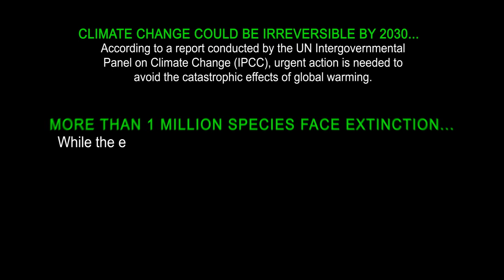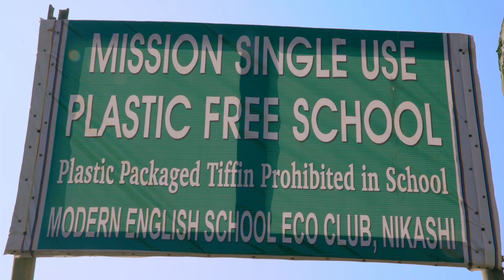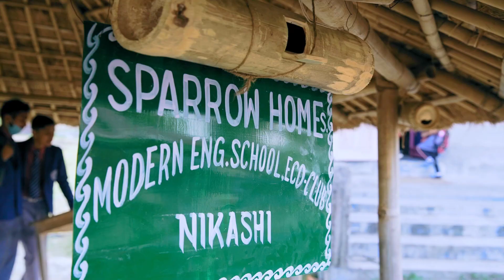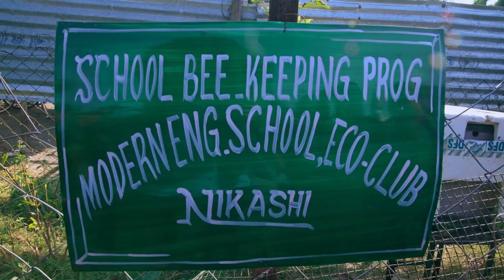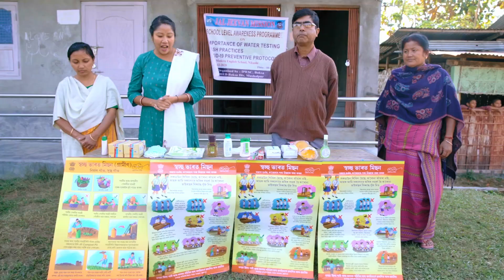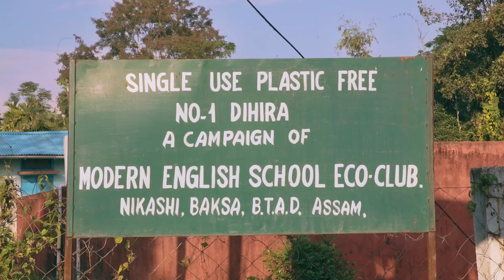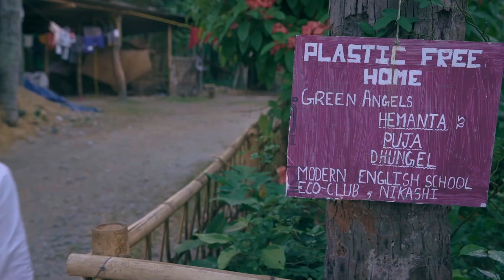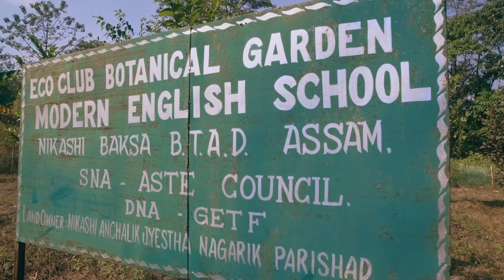One Of The Best Eco Club of Assam Modern English School, Nikashi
Modern English School, Nikashi, Best Eco Club of Assam.

This video is produced by the district nodal agency Green Environment Task Force(GETF) and supported by Assam Science Technology and Environment Council (ASTEC).

This channel "Rowd The sunshine" is a part of the Green Environment Task Force(GETF) to create awareness on environment issues among masses.

Our special thanks to the team of NGC CELL at  Assam Science Technology and Environment Council (ASTEC), Assam

The National Green Corps (NGC) is a major environmental awareness effort initiated by the Ministry of Environment, Forests, and Climate Change (MoFE&CC) in 2001-02. It intends to build cadres of young children who work towards environmental protection and sustainable development. The remarkable response that NGC has received and built a network of over 120000 Eco-Clubs across the country in nineteen years, making it one of the country's largest conservation networks, demonstrates its relevance at the grassroots level in spreading environmental consciousness.
The Ministry of Environment and Forests of the Government of India's National Green Corps programme covers over 1,20,000 schools in India with NGC School Eco Clubs. The National Green Corps promotes environmental education in Indian schools. The National Green Corps is made up of 30 to 60 NGC Students or NGC Cadets in each NGC School Eco Club. These NGC students take part in biodiversity conservation, water conservation, energy conservation, waste management, and land use planning and resource management activities. The NGC Eco Clubs are concerned with local issues. When young girls and boys from NGC participate in environmental awareness and outreach activities, they draw a lot of attention, which leads to public support for a particular environmental cause or initiative. The most popular activities in the NGC School Eco Clubs include water harvesting, plantation, and biodegradable waste composting. These NGC School Eco Clubs use environmental awareness as a means to promote environmental discipline and environmental responsibility in selected Indian schools. There are around 250 NGC Eco Clubs in each of India's 250 districts. An annual stipend of Rs2500 is given to these NGC Eco Clubs. This programme is implemented by a State Nodal Officer in each Indian state.